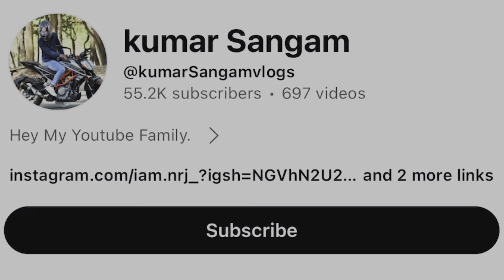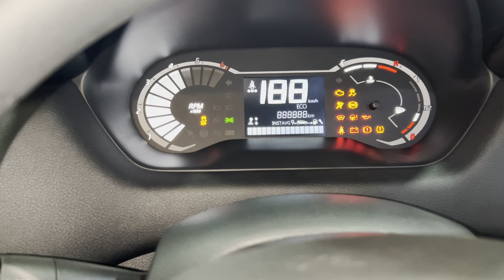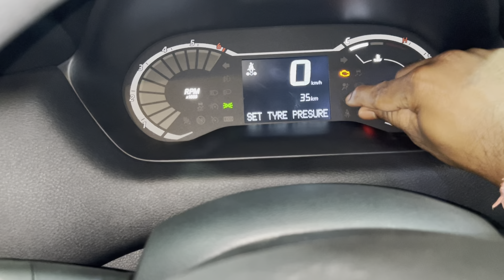Nissan Magnite Base Model Facelift 2024 @5.99lakhs🔥 Best Features Interior Price..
Showroom Details :-

Titan Nissan
Main Road Ranchi Jharkhand

Nissan magnite
Nissan magnite base model review
Nissan magnite base model price
Magnite 2024
Magnite facelift 2024
Magnite base model
Magnite base model 2024
Magnite nissan
Magnite visia base model
Nissan magnite visia